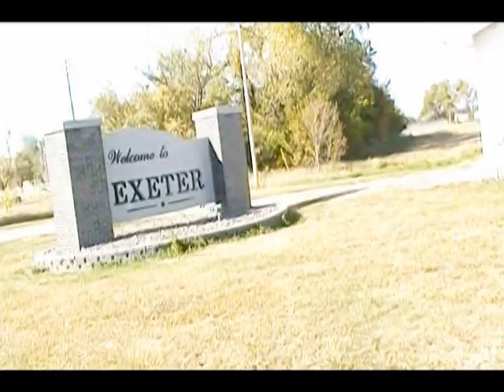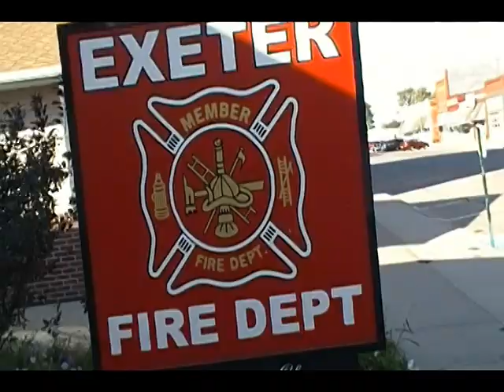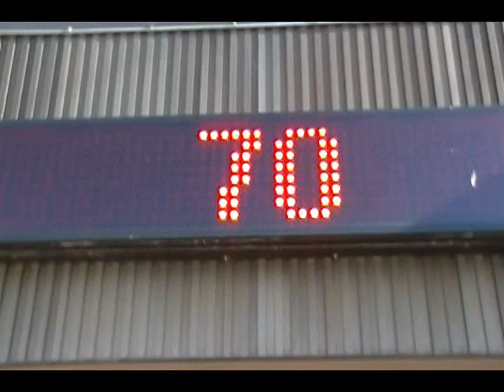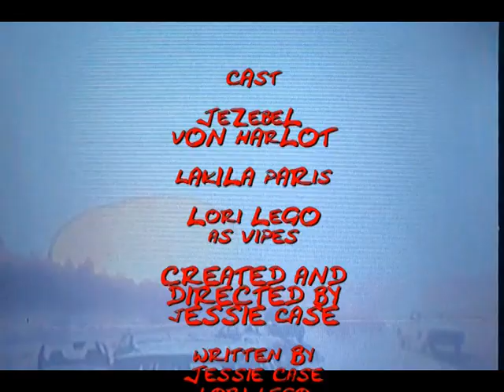Trash With Class: Bum-Fuck Exeter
Follow Jezebel Von Harlot as she travels to the native lands of "Exeter" Nebraska, where her and Lakila go off on a illegal substance induced tour of the town, despite the warning of Vipes...will Jeze